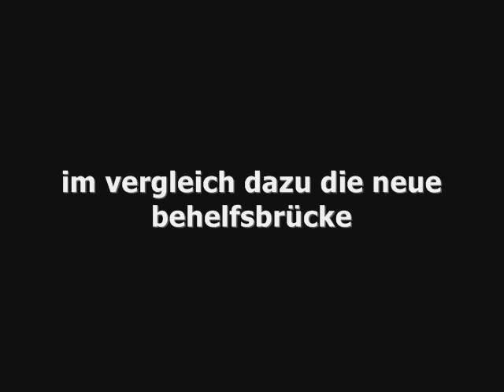die behelfsbrücke neben der albertbrücke in dresden